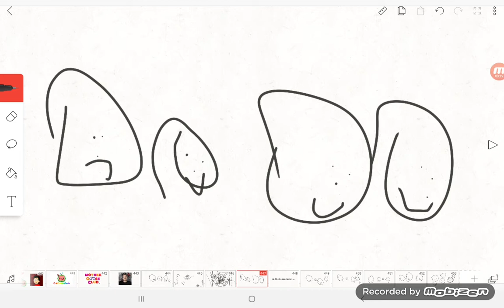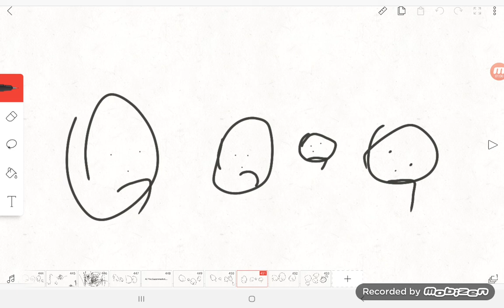Bing Destroys The Supermarket/Grounded